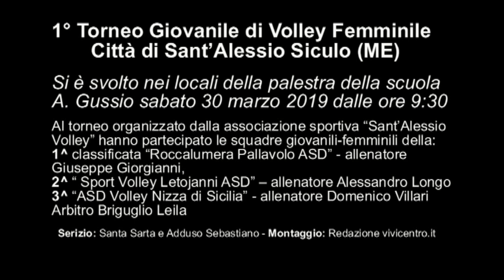1° Torneo Giovanile di Volley Femminile Città di Sant’Alessio Siculo ME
1° Torneo Giovanile di Volley Femminile - Città di Sant’Alessio Siculo (ME)
Si è svolto nei locali della palestra della scuola A. Gussio sabato 30 marzo 2019 dalle ore 9:30 a seguire
Al torneo organizzato dalla associazione sportiva “Sant’Alessio Volley” hanno partecipato le squadre giovanili-femminili della:
1^ classificata “Roccalumera Pallavolo ASD” - allenatore Giuseppe Giorgianni,
2^ “ Sport Volley Letojanni ASD” – allenatore Alessandro Longo
3^ “ASD Volley Nizza di Sicilia” - allenatore Domenico Villari
Arbitro Briguglio Leila